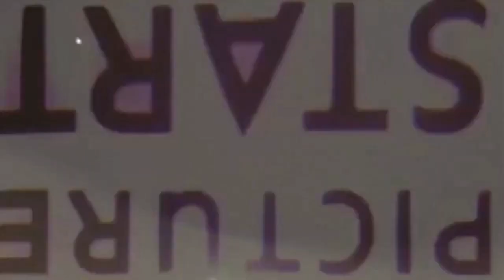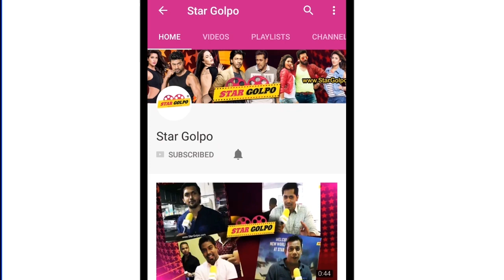জ্বর নিয়ে গরমে শুটিং করলেন শাকিব খান। Shakib khan | Nolok bangla movie | Star Golpo